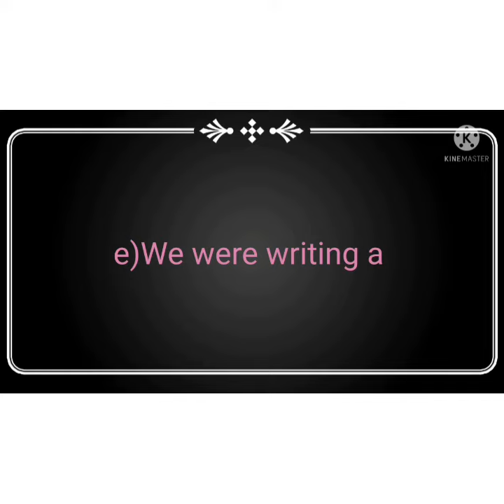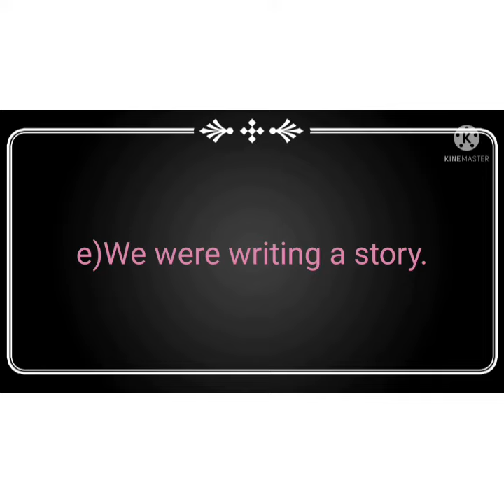Past continuous tense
English grammar full in hindi
English grammar for class 9th
English grammar for class 10th